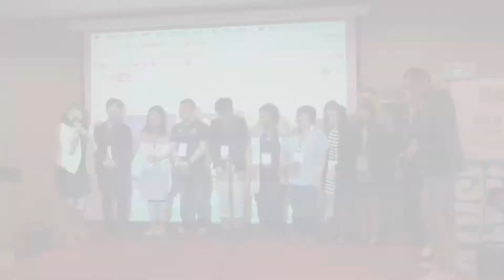2017國際體育事務人才課程花絮 國際版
!!! 中華奧會官方社群平台 !!!